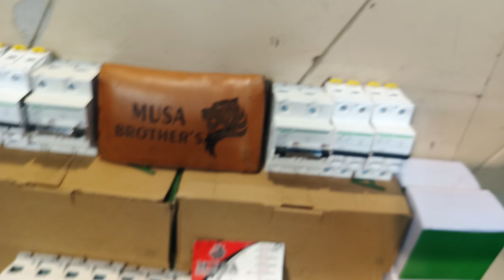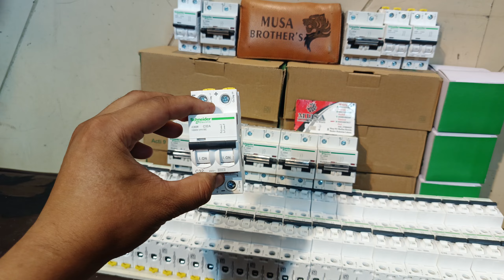Schneider Dc Breaker #03234397917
Schneider Dc Breakers
32Ampere
63Ampere
100Ampere
125Ampere
Available At Wholesale Prices 🥰🥰